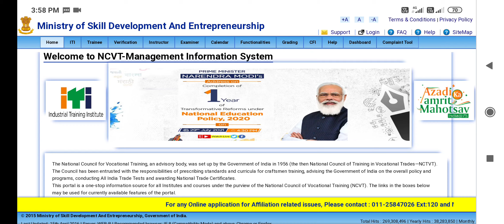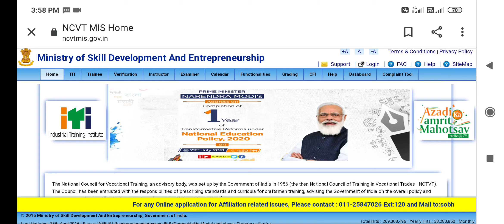Iti Admission 2021 | Iti online form 2021 | up iti online form 2021 | iti today new update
1) iti admission 2021,
2) iti online form 2021,
3) up iti admission 2021,
4) delhi iti admission 2021,
5) iti form 2021,
6) iti admission 2021 up,
7) iti admission 2021 maharashtra,
8) iti admission 2021 delhi,
9) iti admission 2021 haryana,
10) iti admission 2021 west bengal,
11) iti admission 2021 jharkhand,
12) iti admission 2021 bihar,
13) iti admission 2021 kab hoga,
14) best iti trade 2021,
15) up iti online form 2021,
16) iti today new update,
17) iti admission kab hoga 2021,
18) iti admission form 2021,

iti admission form kab ayega
up iti admission form 2021 kab ayega
up iti 2021 application form
iti form 2021 kab ayega
iti ka form kab niklega
iti form 2021
iti ncvt form
iti ncvt form 2021
iti admission form kab niklega
iti admission form
bihar iti admission form 2021
iti form date 2021
iti application form date 2021
iti application form start date
iti form start date

process, iti best trade, iti trade, iti after 10th, iti course
admission 2021,iti course s after 8th, iti course after
10th, iti course and duration, iti admission 2021
rajasthan, iti admission mp, iti admission haryana 2021,
iti admission 2021 up,iti admission 2021 delhi
itiadmission_2021

iti admission
iti form_2021
iti fees
iti me_admission_kaise_le
itiIti Admission 2021 | Iti online form 2021 | up iti online form 2021 | iti today new update